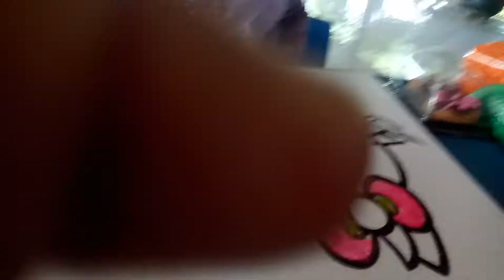Mewarnai Hello Kitty di sekolah bersama Bunda | Colouring Hello Kitty with Mommy | Zalfa Elistya